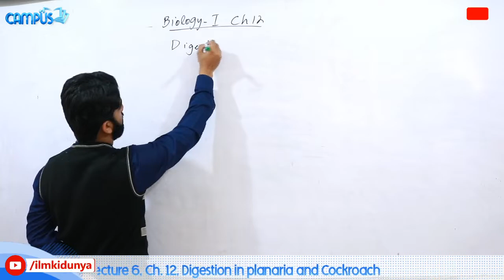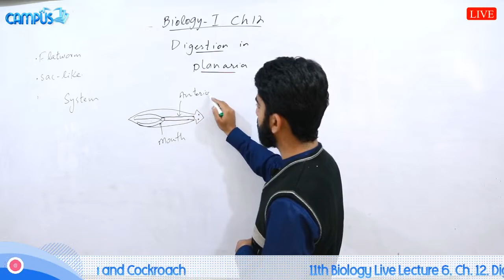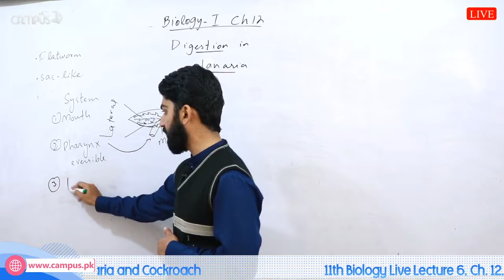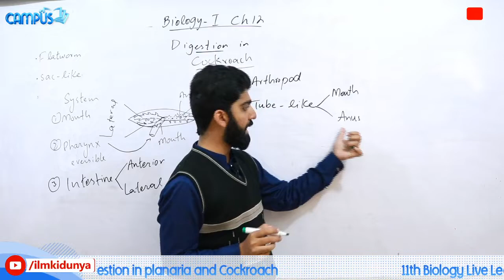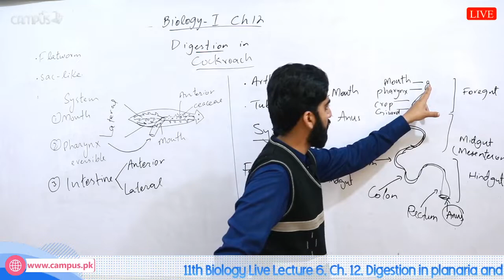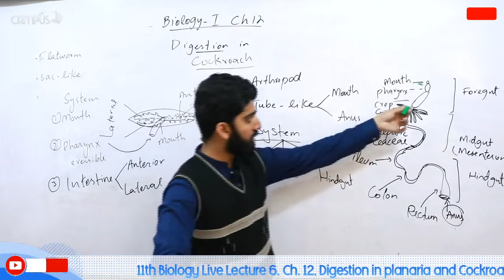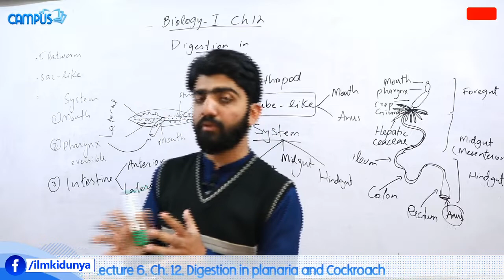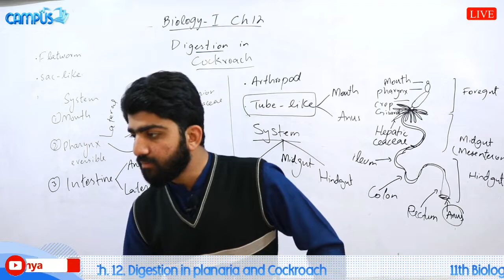11th Biology Live, Ch 12,Digestion in planaria and Cockroach- 11th Biology book 1 live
first_year_biology biology_book1 inter_part1_biology live_biology_online_classin this live video lecture sir aazib abeer explains 1st year biology chapter 12Digestion in planaria and Cockroach. these lectures on inter part 1 biology are conducted live and any students can ask any question and the teacher will give answer of your questions. the live lectures on biology also feature biology mcq tests. once the live lectures are concluded, they are available here for further study or revision. for more live videos of 11th part 1 biology just visit our